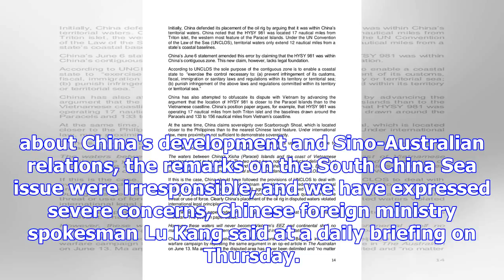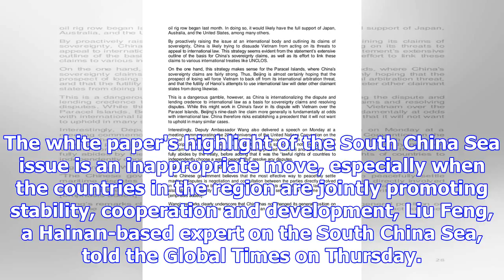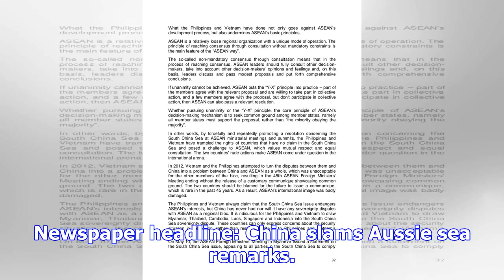China slams australian white paper remarks on south china sea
China on Thursday slammed the remarks on the South China Sea in a white paper released by the Austra...